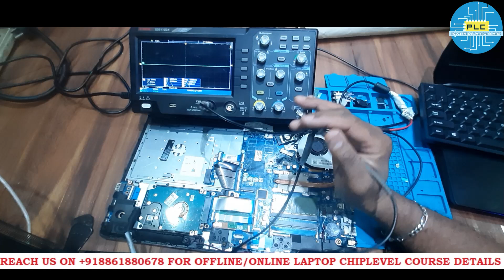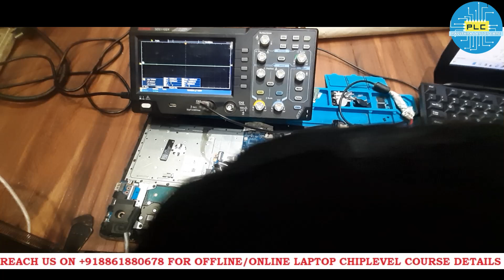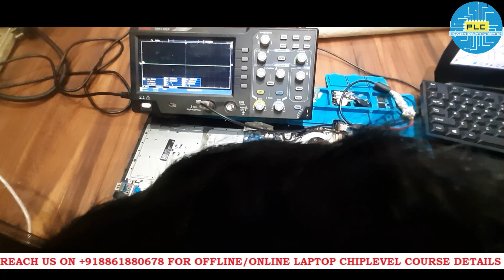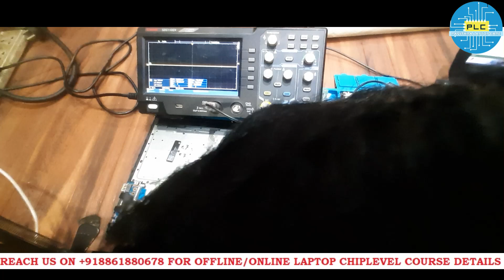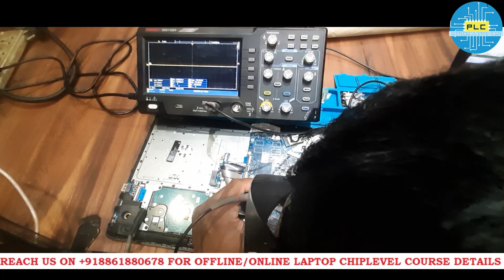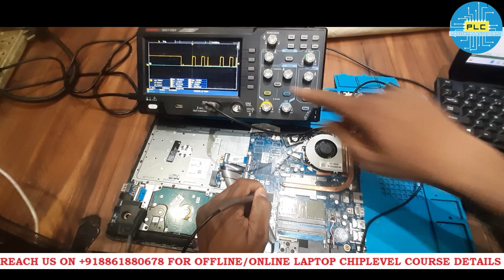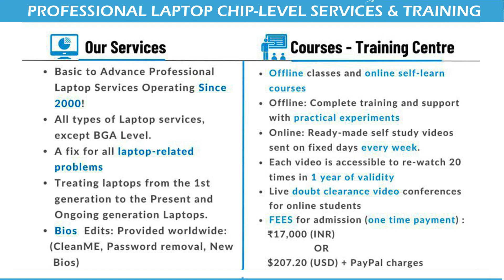ENE 9022Q Signals - before turning ON|| IO signals before pressing power button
I BET YOU NEVER SEEN THIS BEFORE!